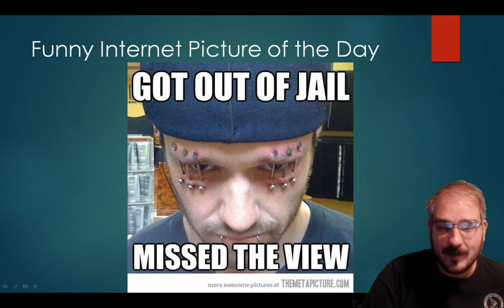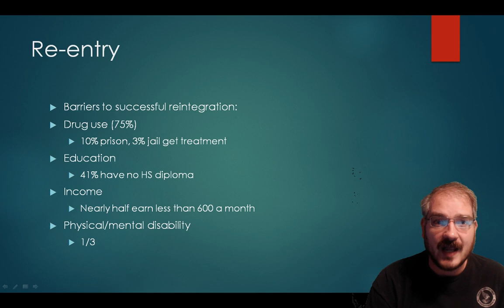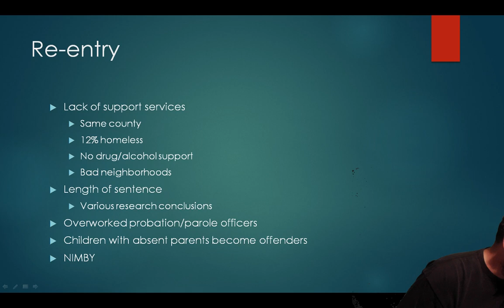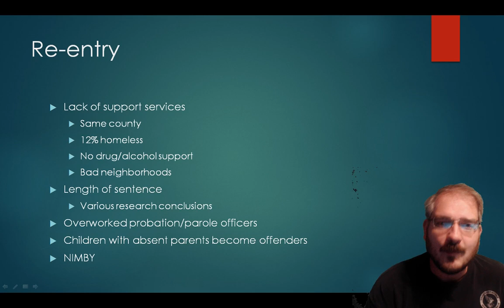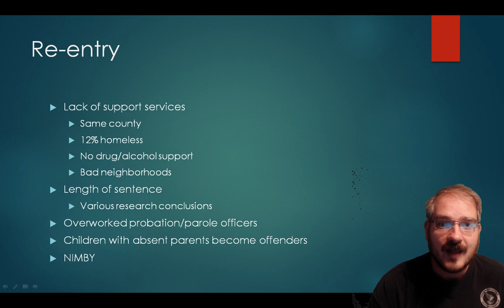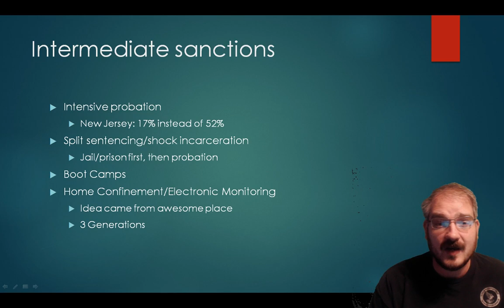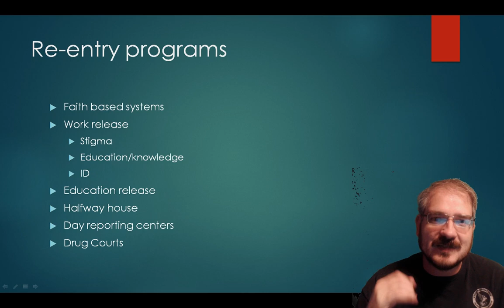Introduction to Criminal Justice, 13.1: Re-Entry